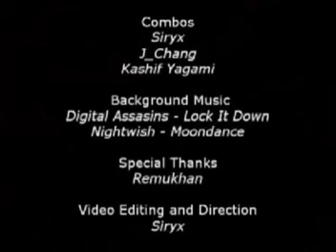CX 1.0 - KOF98 The Last Revenge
Combos By:

- Siryx
- J_Chang
- Kashif Yagami

Video Editing:

- Siryx

Direction:

- Siryx